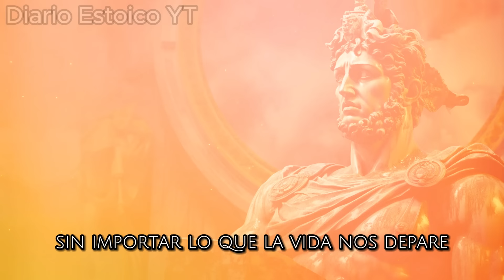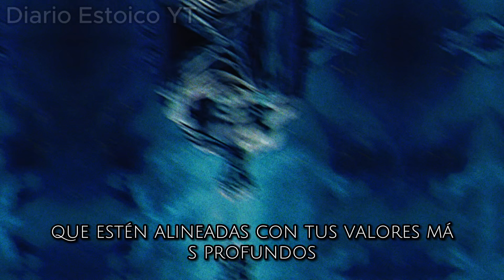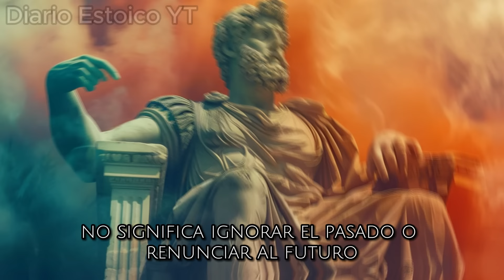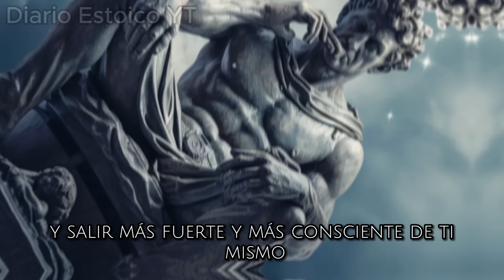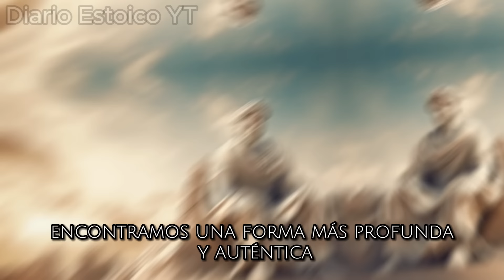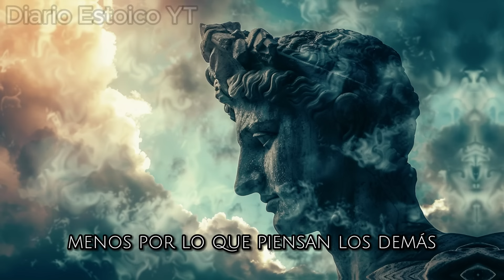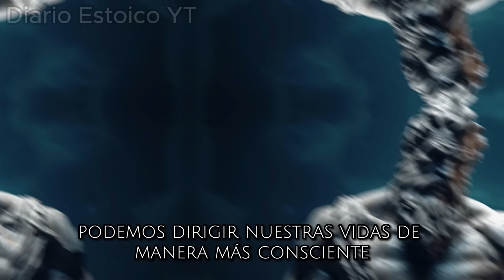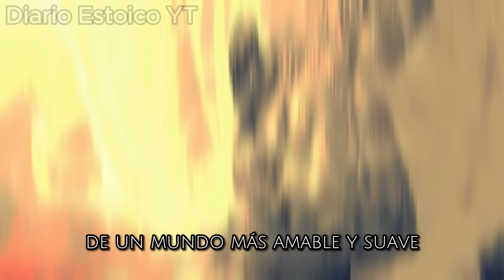12 Principios Estoicos para una Transformación Inmediata en la Vida | Estoicismo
¡Bienvenidos a nuestro canal dedicado la exploración de la filosofía eterna del Estoicismo! En este video profundo y transformador titulado "12 Principios Estoicos para una Transformación Inmediata en la Vida", nos sumergiremos en las enseñanzas imperecederas de los grandes maestros del Estoicismo, incluyendo a Marco Aurelio, Séneca, Epicteto y Zenón de Citio.

El Estoicismo, una filosofía que se ha mantenido relevante a lo largo de los siglos, ofrece un camino práctico hacia una vida de virtud, serenidad y propósito. En este video, exploraremos doce principios fundamentales del Estoicismo que pueden catalizar una transformación inmediata en nuestras vidas.

Desde la virtud y la aceptación del destino hasta el control de nuestras reacciones ante las adversidades, cada principio ofrece una guía sólida para enfrentar los desafíos de la vida con calma y claridad mental. A través de las Estoicismo y Frases que resuenan con la verdad universal, nos inspiraremos para cultivar la fortaleza interior y la sabiduría práctica que nos ayudarán a prosperar en cualquier circunstancia.

Además, exploraremos cómo el Estoicismo Moderno interpreta y adapta estas enseñanzas ancestrales al mundo contemporáneo. Descubriremos cómo podemos aplicar estos principios en nuestra vida cotidiana para mejorar nuestras relaciones, alcanzar nuestras metas y encontrar un sentido más profundo de satisfacción y plenitud.

Este video es una invitación a un viaje de autodescubrimiento y crecimiento personal. A través de la sabiduría del Estoicismo y la experiencia de los grandes maestros, aprenderemos a enfrentar los desafíos de la vida con gracia, determinación y resiliencia. ¡Prepárate para ser inspirado y capacitado para una transformación inmediata en tu vida a través de los principios atemporales del Estoicismo!

Capitulos
00:00:00 Introduccion
00:01:55 Ver los obstáculos como oportunidades
00:05:23 Enfocate en lo que está en tu control
00:09:21 Construyendo la autodisciplina
00:14:57 Vivir en el momento presente
00:20:10 Memento Mori
00:24:12 Desarrollar resiliencia emocional
00:28:59 Enfocarse en la excelencia personal
00:33:22 Practicar la gratitud
00:38:44 Aceptar el cambio
00:43:50 No darle importancia a las opiniones de los demás
00:53:43 Reflexión e introspección
00:59:35 Practicar la compasión y empatía